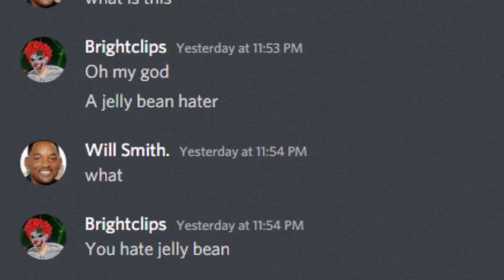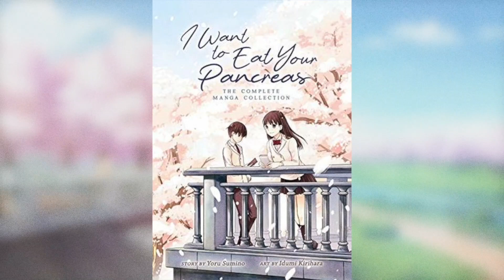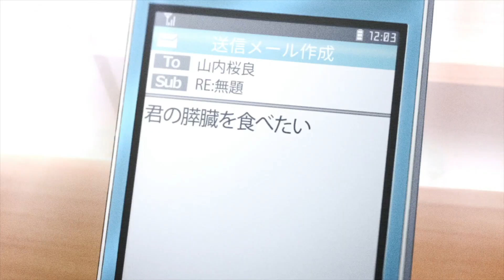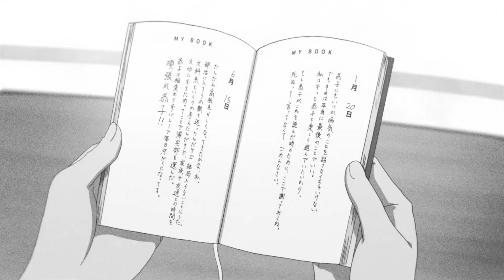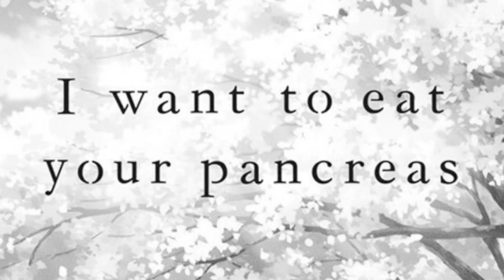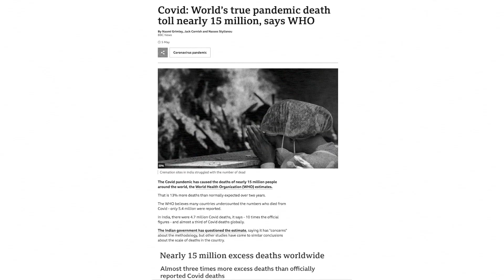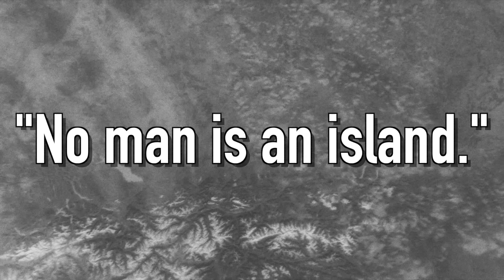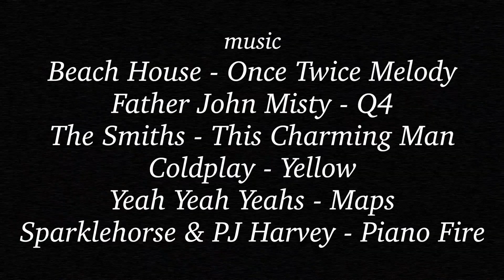The Ballad of the Dying Anime Girl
"Why won't you ever speak my name?"

0:00 Pancreas Days (non-spoilers)
10:57 The Pancreas Blues (spoilers)